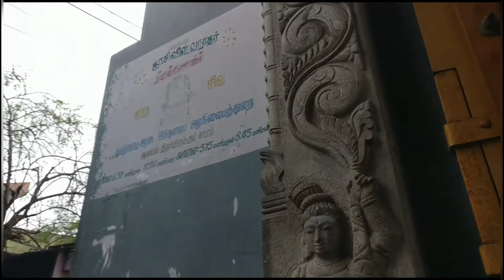KASI VISWANATHAR TEMPLE WEST MAMBALAM | TAMIL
KASI VISWANATHAR TEMPLE WEST MAMBALAM
வில்வ மரங்கள் (Aegle mermelos) நிறைந்த பகுதியாதலால் மாவில்வம்=மாவிலம்=மாம்பலம் எனப் பெயர் பெற்றது.
"மயிலை மேல் அம்பலம்" (மயிலையின் மேற்குப் பகுதியில் அமைந்துள்ளதால்), மேல் அம்பலம் பிந்நாளில் "மேற்கு மாம்பலம்" என மருவியதாகவும் நம்பப்படுகிறது.
இங்குள்ள காசி விஸ்வநாத ஸ்வாமி முக்கிய சைவத் திருத்தலங்களாகும்.